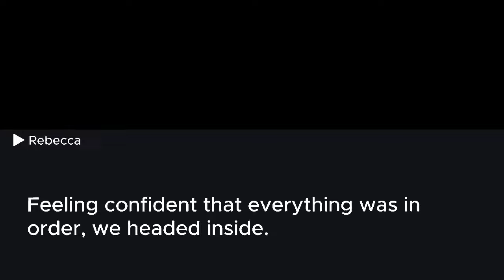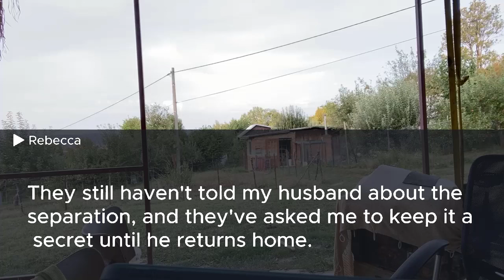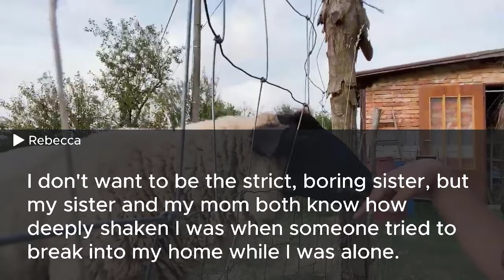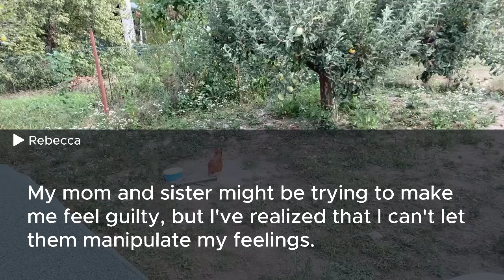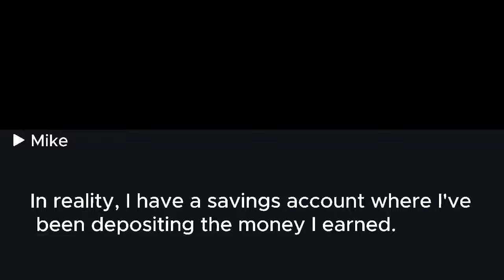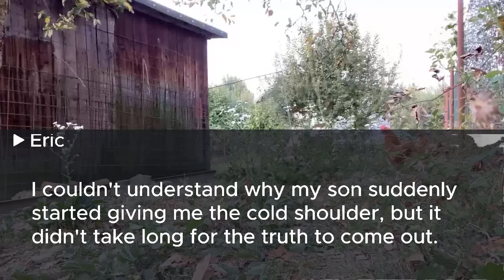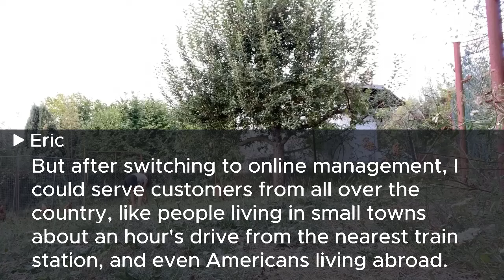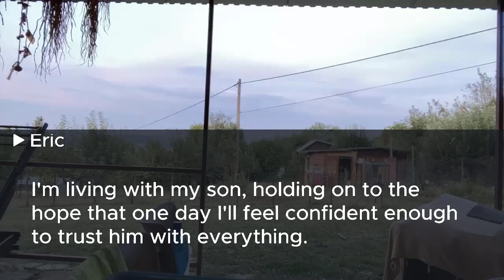I paid $60K for the family trip but my MIL betrayed me and left me at the airport. Upon her return..